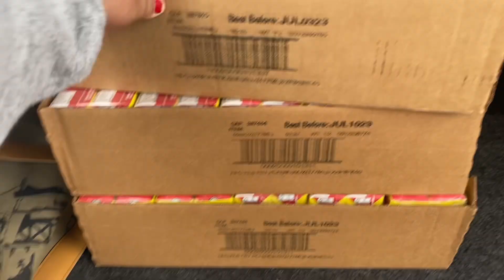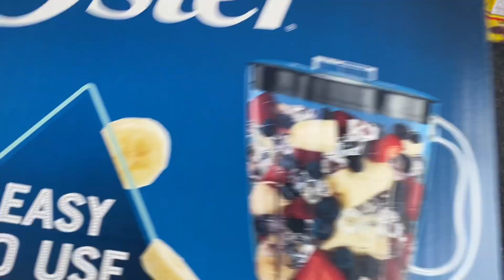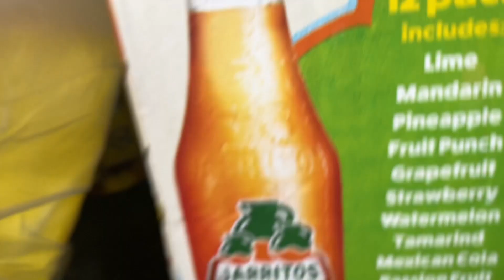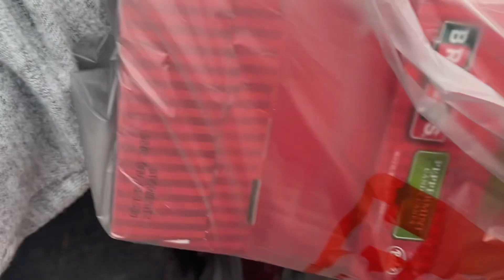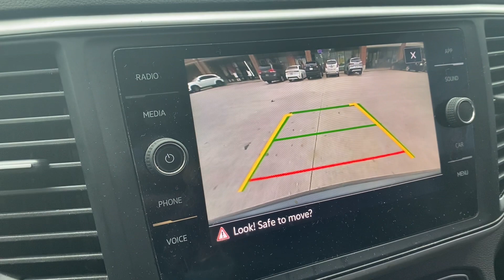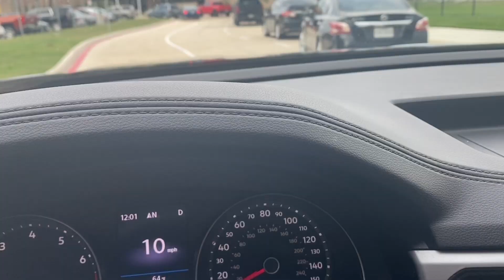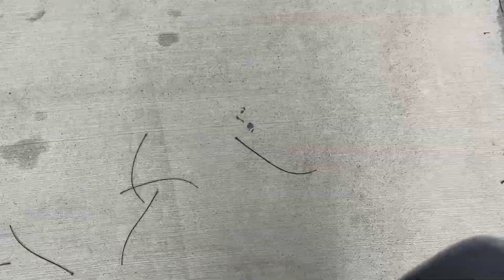DAY IN THE LIFE | GETTING READY FOR THE CHRISTMAS PARTY🎄 vlogmas 2022 Day 14#dayinthelife